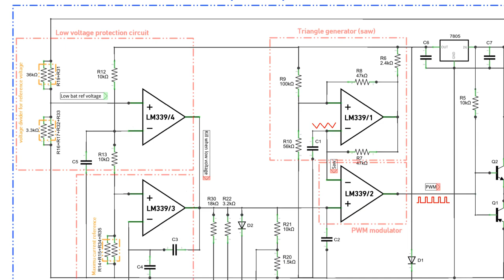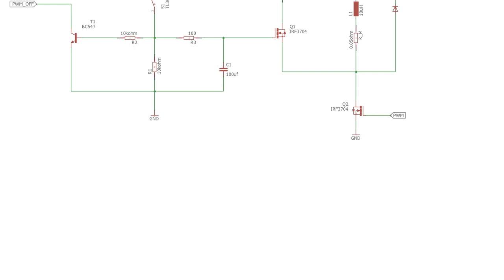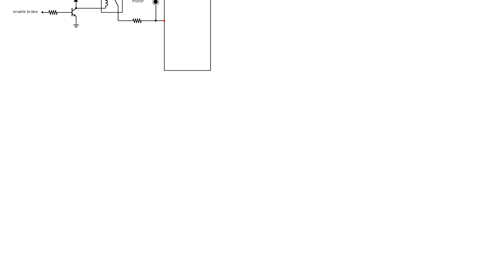Electronics: How to implement a motor brake?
With thanks & praise to God, and with thanks to the many people who have made this project possible! | Content (except music & images) licensed under CC BY-SA | Music | Images & others | With thanks to user Richard Thiessen user Kevin Reid user HansPeterLoft and the Stack Exchange Network Trademarks are property of their respective owners. You are responsible for your own actions.